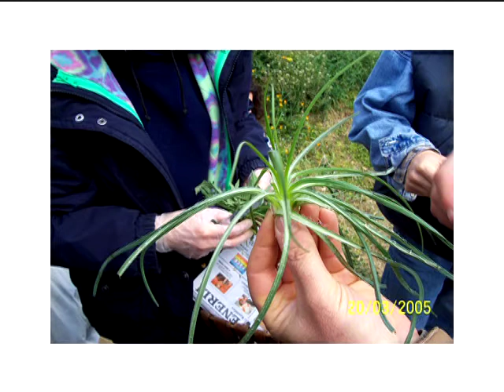Barba di becco come cucinarla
È il nome di una pianta erbacea annuale, biennale o talvolta anche perenne appartenente alla grande famiglia delle Compositae,  presente in tutte le regioni italiane, escluse le isole, ove è conosciuta sotto svariati nomi dialettali. Cresce spontanea nei prati, nei pascoli e nei siti erbosi freschi, dalla pianura alla collina fino alle zone di media montagna. Raramente supera i 2000 metri. Ha una radice principale a fittone, molto sviluppata, dalla quale partono delle radichette secondarie molto esili e spesso ramificate.
Oggi Augusto Tocci ospite alla Prova del cuoco su rai Uno con Antonella Clerici, ci parlerà proprio di questa erba che può essere cucinata in maniera molto semplice sfruttando la radice bianca tagliata a fettine e saltata in padella con olio d'oliva assieme a un pò di patata grattugiata  ed infine condita con olio e sale. E' buonissima e molto salutare! Abbiamo chiesto questa antipazione ad Augusto tramite telefono proprio prima di entrare negli studi Rai.